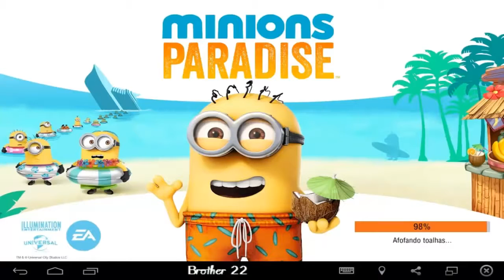Minions Paradise 2015 Android Inicio Meu Malvado Favorito 3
MInios Paradise Parte 2: Novo Jogo Do Meu Malvado Favorito 3 Minions Paradise 2015 Baixe Play Store .

Minions Paradise Gameplay Android - Novo Jogo dos Minions Jogos Para android .

Minions Paradise.